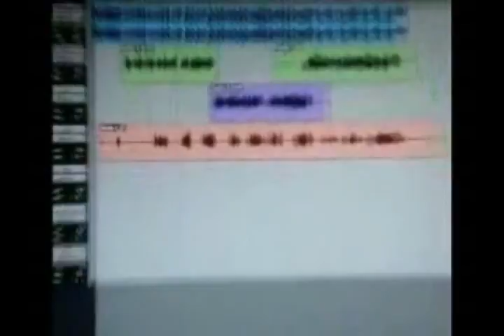TENGO HAMBRE THE MIXTAPE VIDEO PROMO.wmv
LA INSTITUCION MUSICAL DE ARTISTAS
EL MIXTAPE VIENE ENCENDIO NO TE LO PIERDAS